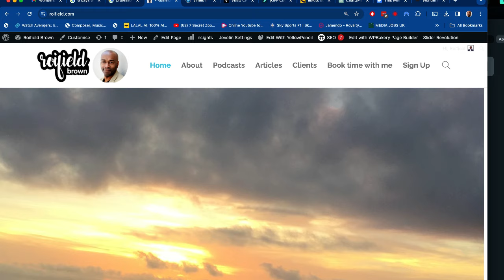The Six Day War’s Lasting Impact - Benny Morris - Mich Neumarc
Summary of the Show:
The podcast episode, hosted by Roifield Brown in London, delves into the historical complexities of the Six-Day War of 1967, its aftermath, and its impact on the Israeli-Palestinian conflict. The episode features two main guests: Benny Morris, an acclaimed Israeli historian, and Mitchell Newmark, an associate professor in the history department at the College of Arts and Letters in Sacramento, with a history PhD from UCLA.

Key Points Addressed:
Origins of the Six-Day War: The discussion begins with an exploration of the pre-war tensions in the Middle East, including the roles of Israel, Egypt, Syria, and the Palestinian guerrilla movements.
Impact of the War: The podcast examines how the war reshaped the geopolitical landscape, including the expansion of Israeli territory and the subsequent control over millions of Palestinians.
Israeli Settlements and Occupation: The conversation moves to the establishment of Israeli settlements in the West Bank and Gaza, discussing the legal and political controversies surrounding these actions.

Palestinian Identity and Nationalism: The episode also addresses the evolution of Palestinian identity and nationalism, particularly in the wake of the war.
Jordan’s Role and Transformation: The impact of the war on Jordan and King Hussein’s leadership, especially in relation to the Palestinian population, is also discussed.
Long-term Consequences: The guests discuss the long-term consequences of the war, including its role in shaping future conflicts and peace efforts in the region.

Notable Quotes:
Benny Morris on the Six-Day War’s Outcomes:
“It shows that Israel has emerged as a dominant military power in the Middle East… but it also subordinates the Palestinians to Israeli rule… this triggers a reawakening of Palestinian nationalism.”
Mitchell Newmark on Israeli Settlements:
“Israel controls most of the borders with Jordan… but it transforms from a security issue about the West Bank into a greater Religious Jewish issue.”
Roifield Brown on the Israeli-Palestinian Conflict:
“I fervently believe that the Palestinian people do deserve a viable state somewhere which they can call home… and I fervently do believe that when there is a viable peace for the Palestinian people, the Israeli state will then also have peace.”